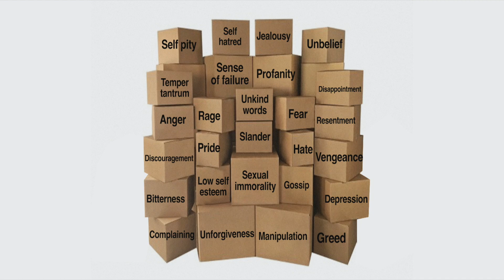More Salt Please // Pastor Maria Durso